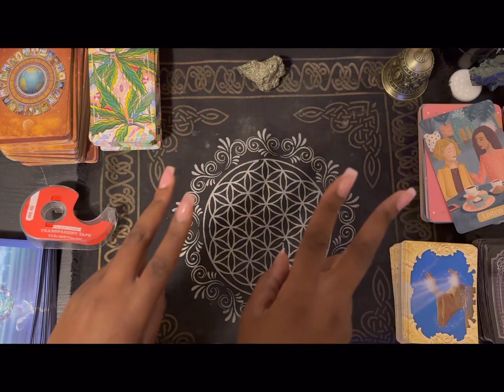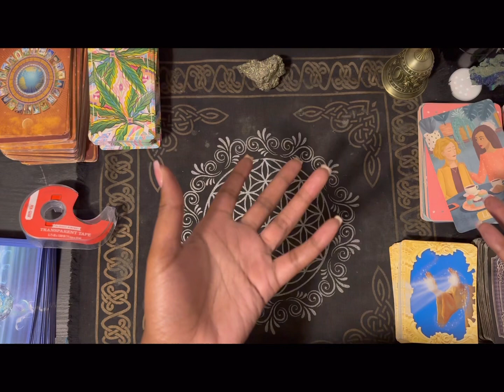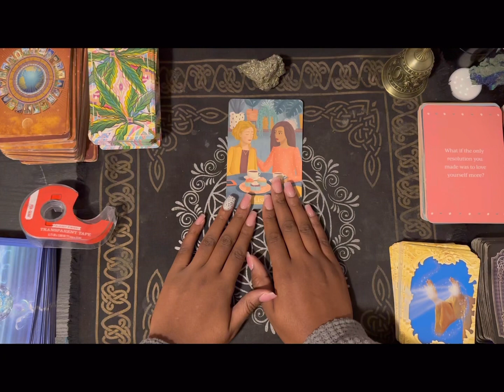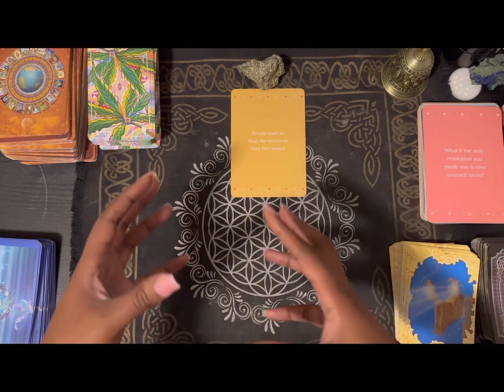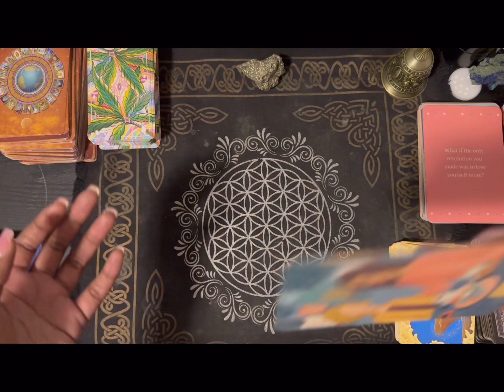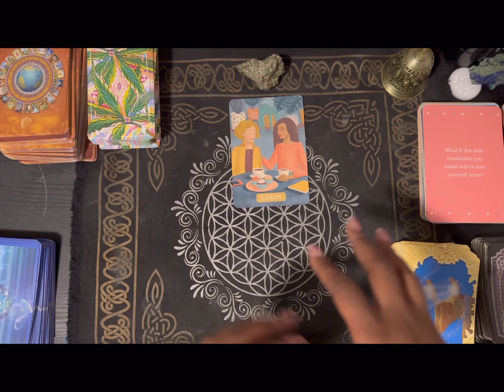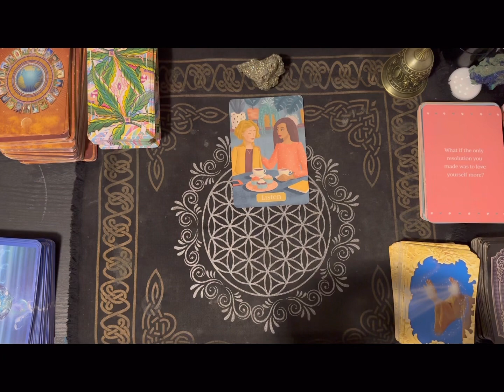Scorpio ♏️ Let’s Talk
💰GIVE ME SO LUV:
$livlife